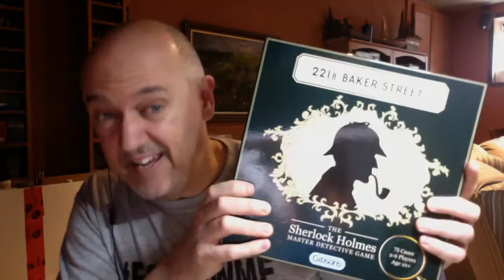Fav Family Games: 221B Baker Street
During this time when we are asked to stay home, I recommend we PLAY MORE GAMES! Here is my third recommendation: 221B Baker Street!